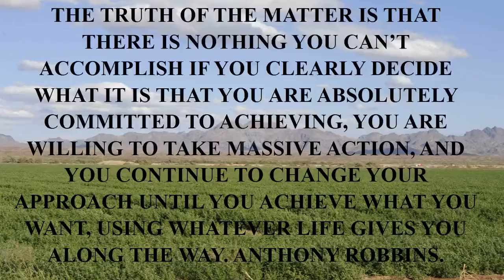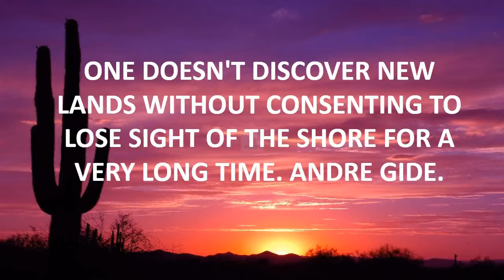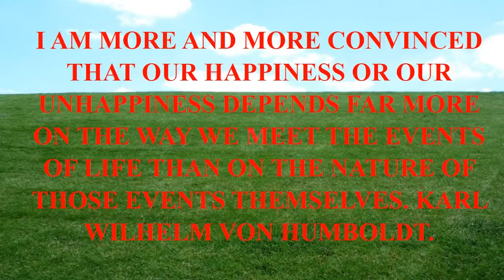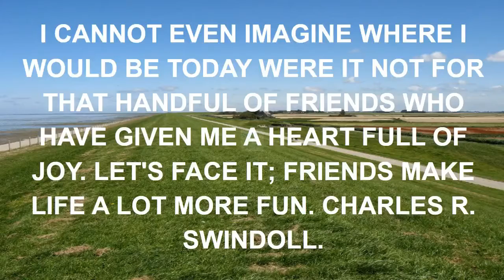quotes about death